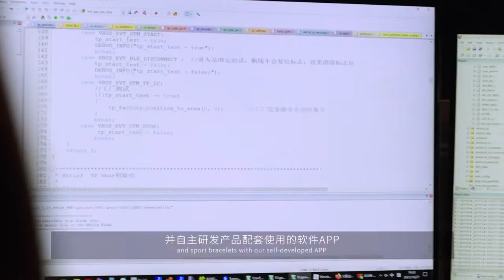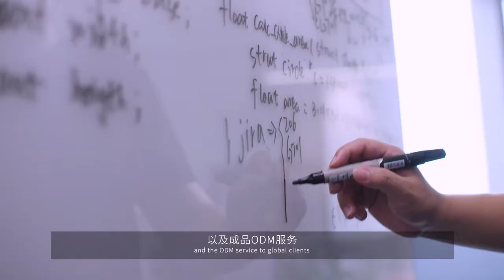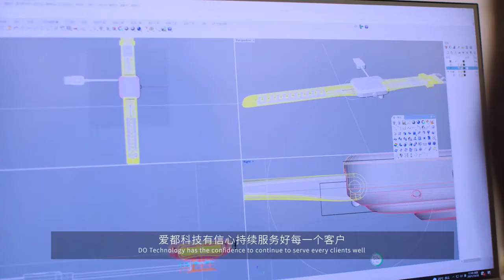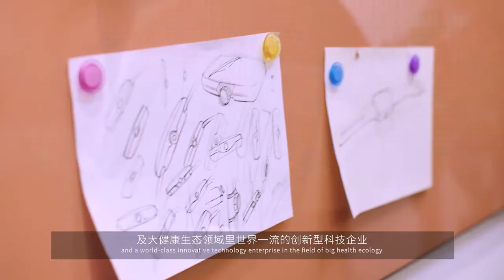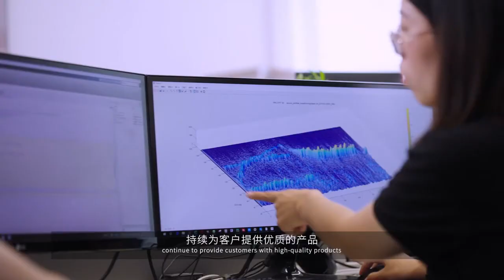iDO Smart Watch Wearables IOT Factory Tour Video -Shenzhen Do Intelligent Technology Co., Ltd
Founded in 2014, Shenzhen DO Intelligent Technology Co., Ltd has been specializing in the field of smart wearables, mainly smart watches & fitness trackers, providing one stop services for OEM/ ODM including ID design, MD design, PCB layout, hardware development, firmware development, algorithm development, UI design, app development services.  There are more than 1700 employees in the factory, in which 300+ engineers are devoted in R&D center.

We independently researched and developed steps pedometer algorithm, sleep algorithm, heart rate algorithm, Blood oxygen algorithm, Multiple sport mode recognition and voice control core algorithm .etc and correspond APP. DO Technology has possessed multiple invention patents and software copyrights. Persist in R&D and production integration, DO Tech products are manufactured under strict accordance with ISO9001 quality management standard systems, with standard dust-free workshop of 10000 levels.  Products had been exported to globally and regions including Europe、US、Australia、Asia Pacific and Africa. The majority of products are complied with CE, RoHS, FCC、Reach standards from SGS labs.